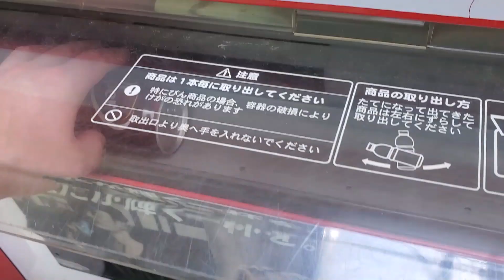Amazing Find At JAPANESE Vending Machine